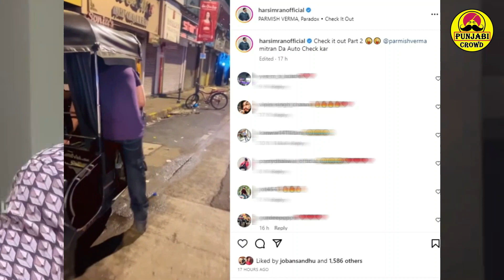Punjabi Industry News Today 19 September 2023 | Jordan Sandhu | Rajvir Jawandha | korala maan & More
In This Video Top Cover:
Jordan Sandhu's New Song Julfan
Pamma Dumewal's Upcoming Song
Dheeraj Kumar upcoming Movie Rabb di Mehar
Rajvir Jawanda Upcoming Song Afreen
Parry Sarpanch Song Yeah It's Me
Pari Pandher new Upcoming Album 1996